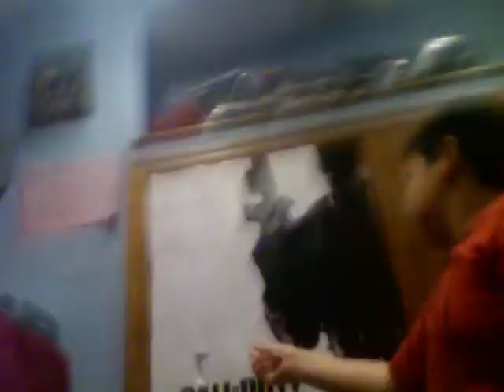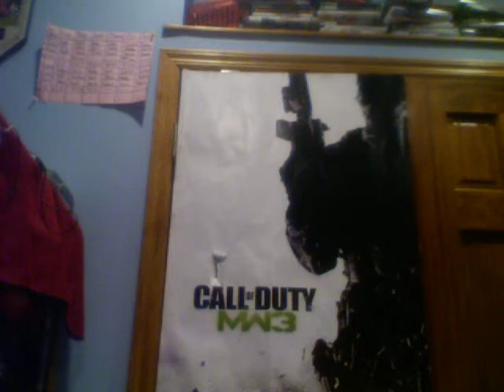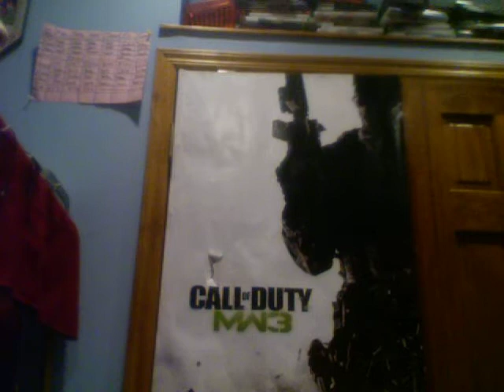modified nerf bullet